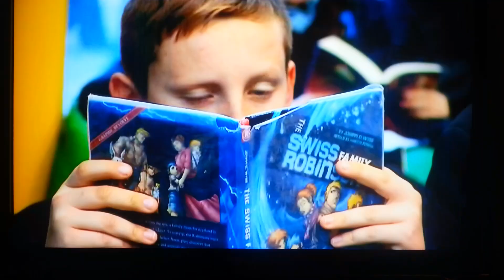The Duston School is 'Outstanding' on BBC News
Mrs Herriman and TDS maths on becoming OFSTED rated 'Outstanding'.